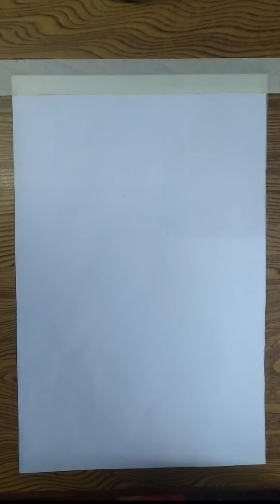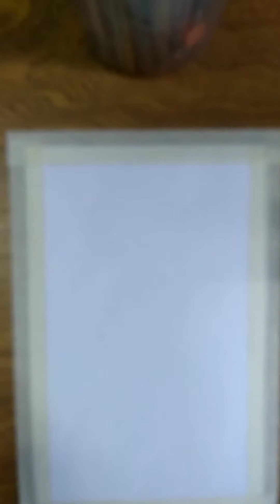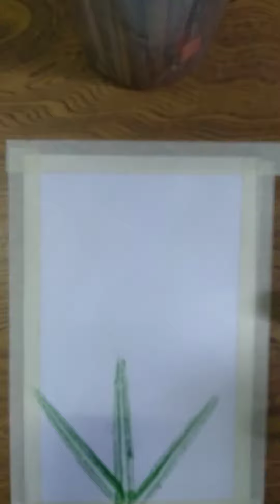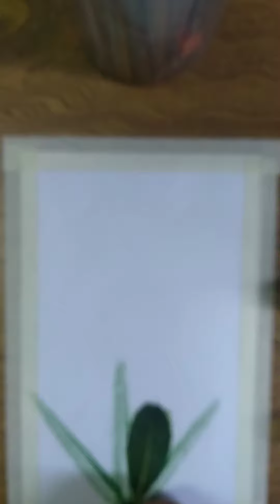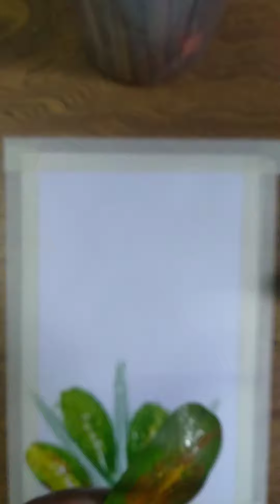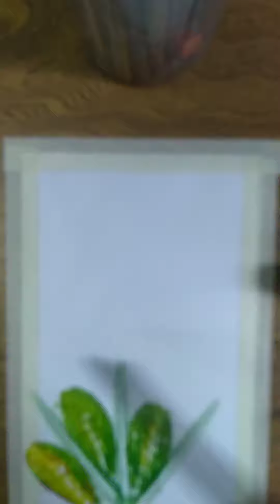Online Art Lesson | Danfu maam | Classes 3, 4 and 5